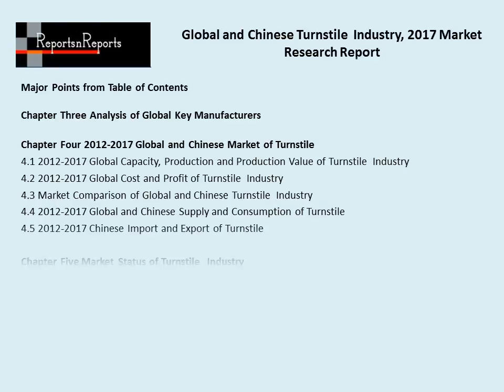Turnstile Industry Global Market Analysis, Growth, Share, Industry Trends and Forecasts to 2022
Global and Chinese Turnstile Industry Research Report of 150 pages with 91 Figures and Tables 8 company profiles to the IT and Telecommunication industry segment of its online data and intelligence library, now available